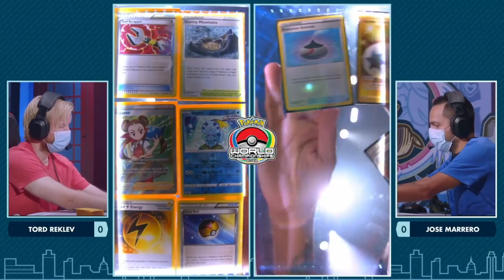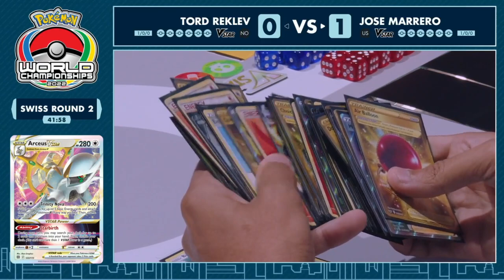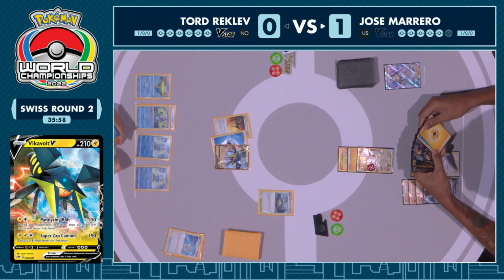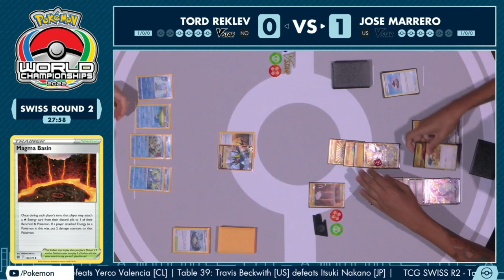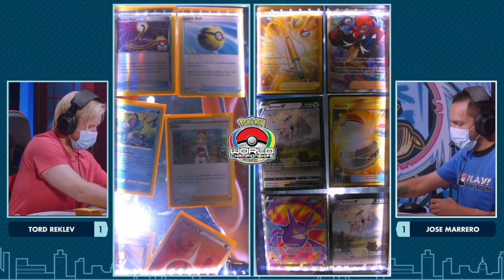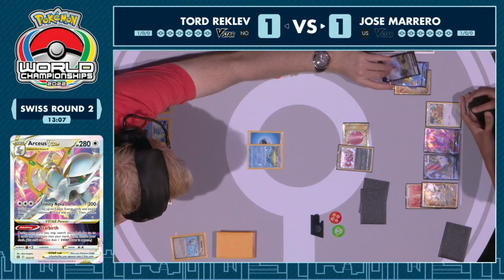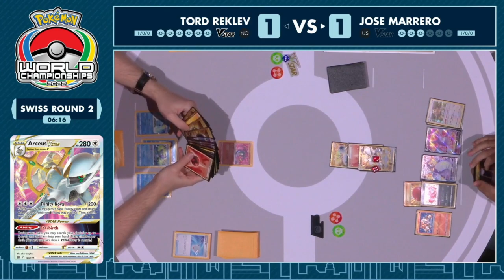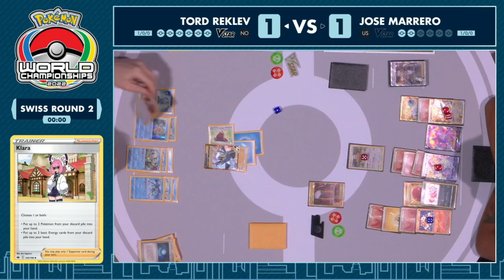Tord Reklev Vs Jose Marrero | 2022 Pokémon World Championships TCG Swiss R2 Day 2